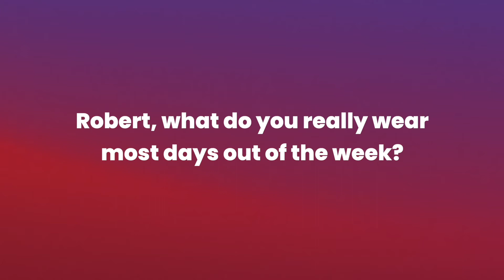What Do I Wear Most Days Out Of The Week?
Here's a frequent question I get "What do you wear in a week?" In this video, I answer it!